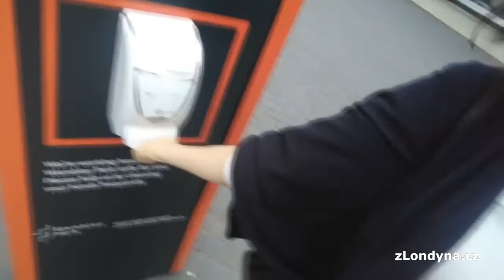"Chudák, on je ..." řekla královna o ministru zdravotnictví. "Ten je vysmátý," doplnil jí premiér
Čaj o páté: Euro 2020 ve Wembley, první schůzka královny a premiéra od začátku pandemie a nový přístup Buckinghamského paláce k ´napravování nepřesných informací´, které o nich šíří Harry a jeho žena Meghan.